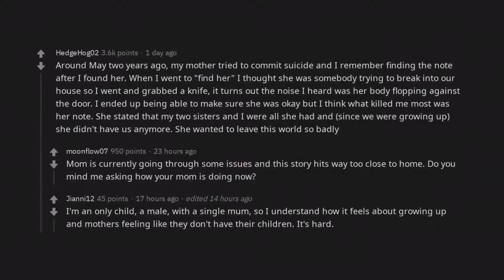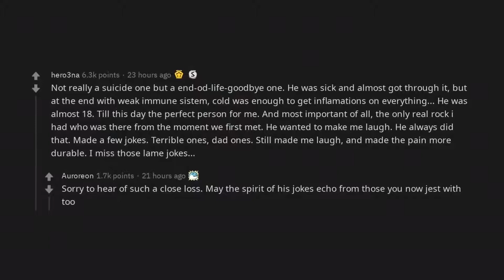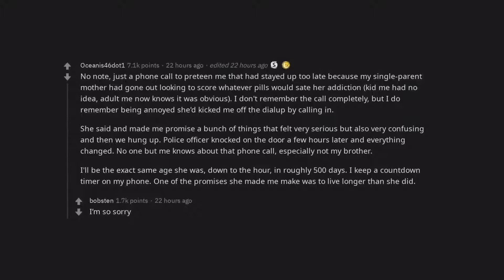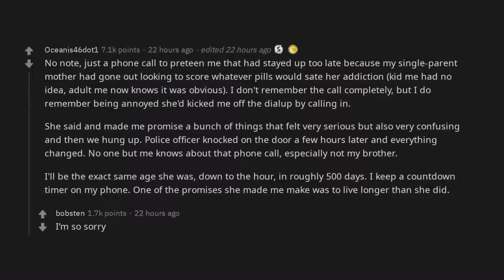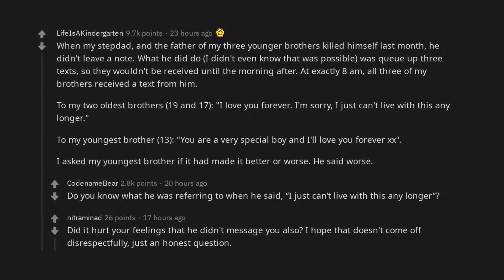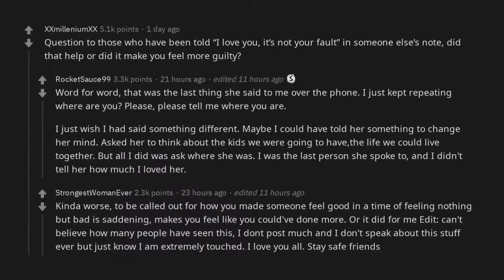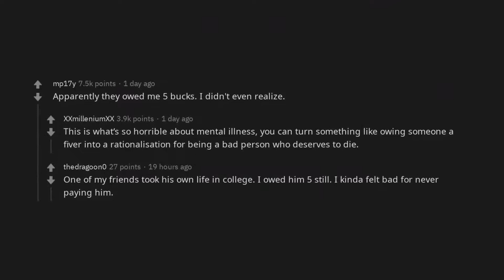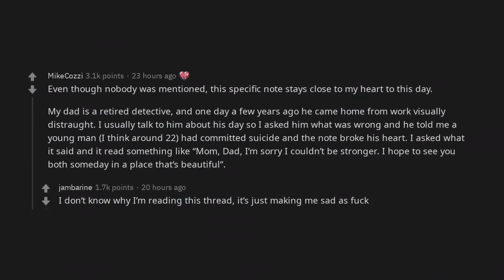People who were mentioned in someone’s suicide note, what’s your story? | /r/AskReddit